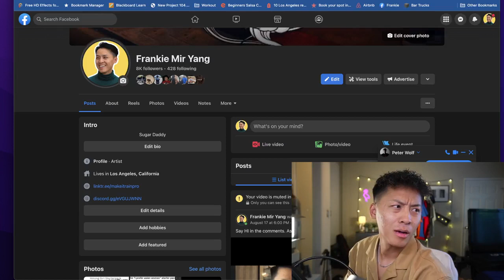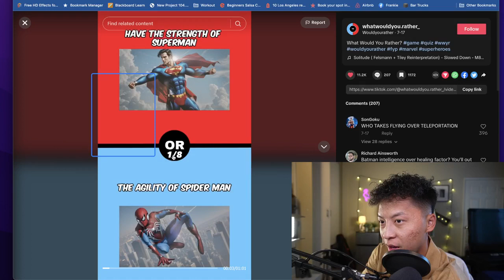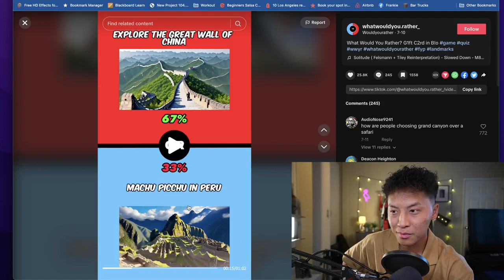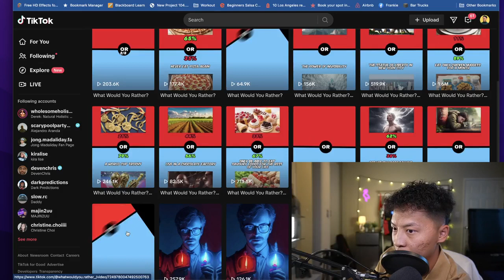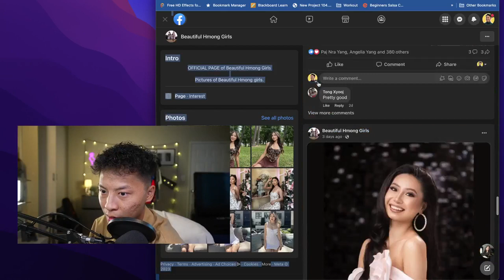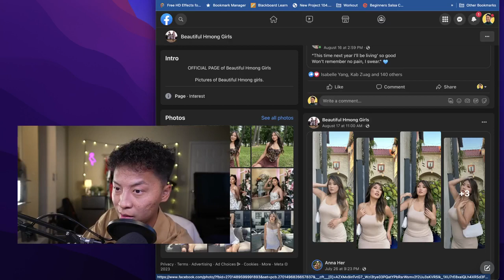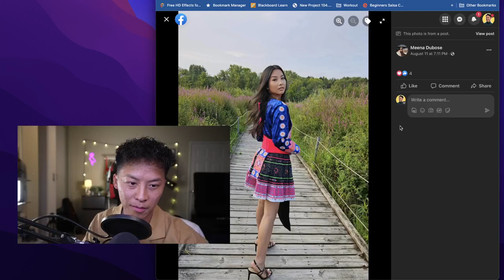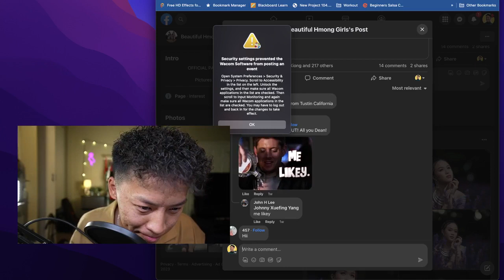ep 18 - RATE HER